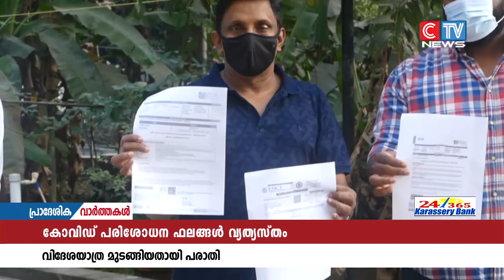മണിക്കൂറുകളുടെ വ്യത്യാസത്തിൽ നടത്തിയ കോവിഡ് പരിശോധന ഫലങ്ങൾ വ്യത്യസ്തമായതോടെ വിദേശയാത്ര മുടങ്ങിയതായി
മണിക്കൂറുകളുടെ വ്യത്യാസത്തിൽ നടത്തിയ കോവിഡ് പരിശോധന ഫലങ്ങൾ വ്യത്യസ്തമായതോടെ വിദേശയാത്ര മുടങ്ങിയതായി പരാതി. കളൻ തോട് സ്വദേശി സന്തോഷ് കുമാറിനാണ് വിദേശയാത്ര മാറ്റി വെക്കേണ്ടി വന്നത്. മുക്കത്തും കോഴിക്കോടും നടത്തിയ ആർടി പി സി ആർ പരിശോധന ഫലം നെഗറ്റീവായപ്പോൾ കരിപ്പൂർ എയർപോർട്ടിൽ നടത്തിയ പരിശോധനയിൽ കോവിഡ് പോസിറ്റീവാണന്ന് രേഖപ്പെടുത്തുകയായിരുന്നു